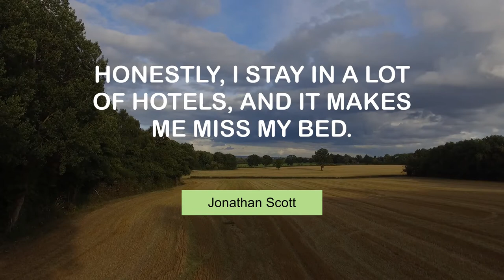Jonathan Scott's Popular Quotes | @MyMotivationMantra | Daily Motivation Mantra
Superb Quotes of Jonathan Scott | Your Motivation Mantra

00:00 I don't trust people who don't like dogs. - Jonathan Scott
00:25 When people suggest we like to 'dream big'... they're absolutely right. - Jonathan Scott
00:43 Honestly, I stay in a lot of hotels, and it makes me miss my bed. - Jonathan Scott
01:01 We're the house that's playing Christmas music by November 1. - Jonathan Scott
01:19 I went back to college for construction and design. - Jonathan Scott
01:37 Open concept bathrooms are not the greatest. - Jonathan Scott
01:55 I'm not a gambler or a nightclub guy. - Jonathan Scott